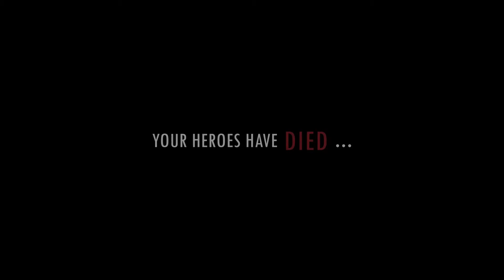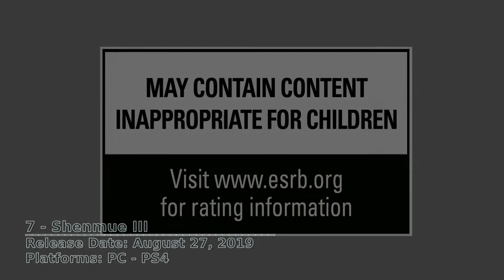9 Upcoming RPG Games 2018 - 2019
9 upcoming RPG games in Q3, Q4 2018 and 2019.

Games list:
00:05    Stoneshard
01:00    Star Renegades
01:42    SINNER: Sacrifice for Redemption
03:00    Outward
04:08    Griftlands
05:06    Pathfinder: Kingmaker
05:52    Shenmue III
06:44    Mutant Year Zero: Road to Eden
07:22    BELOW